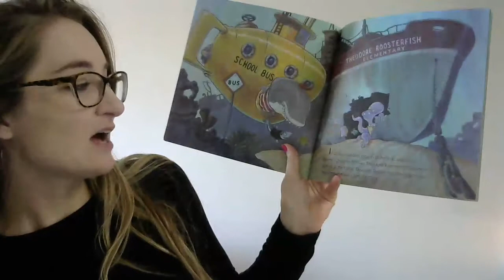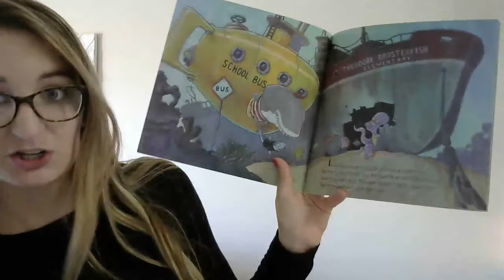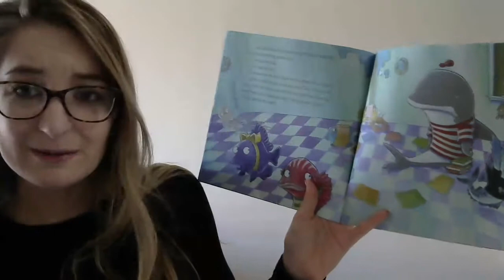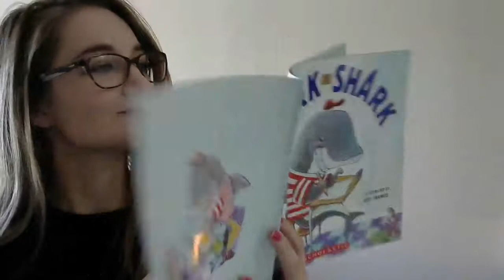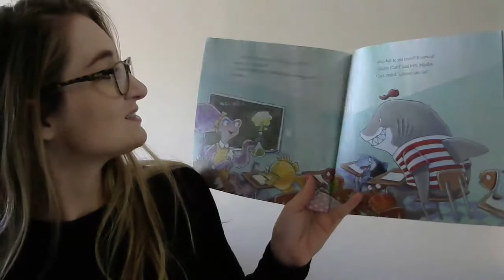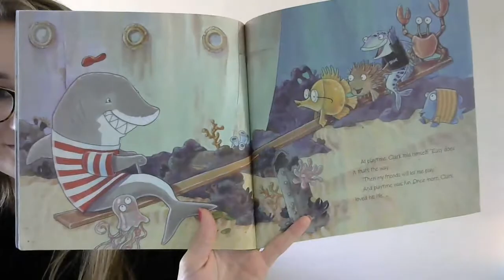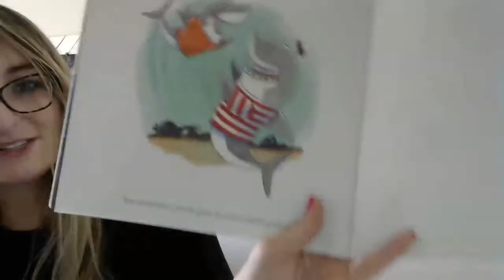Monday Read Aloud: Clark The Shark